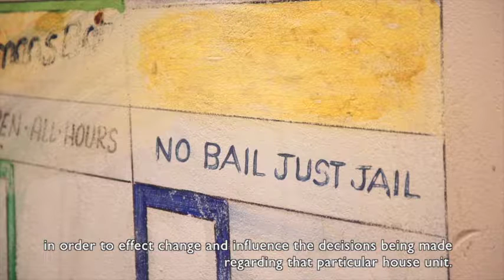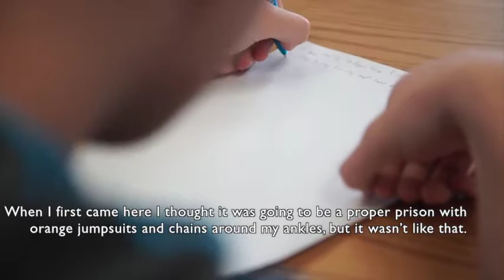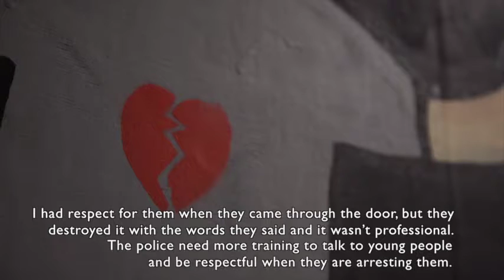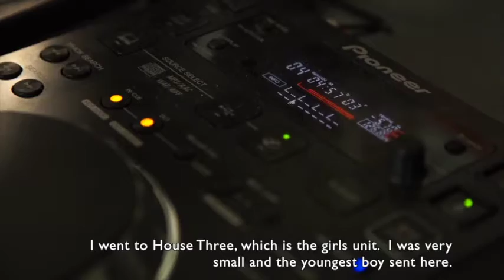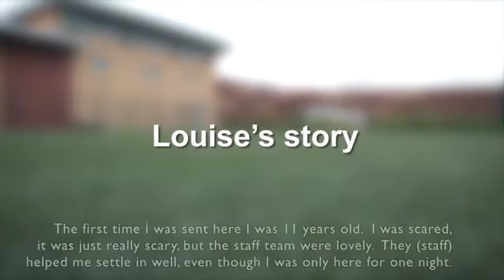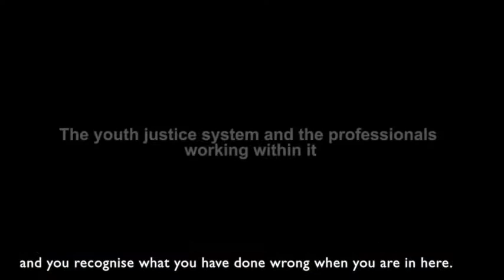Young people’s experience of the formal youth justice system (with subtitles)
This video is part of the series “The Voice of Children & Young People: Experiences by children and young people of the police and youth justice system in Northern Ireland”

This video was made by Include Youth as part of the ‘Improving Juvenile Justice Systems in Europe’ project, led by the International Juvenile Justice Observatory.

 74 children and young people participated in focus groups and five youth people agreed to take part in this training video.